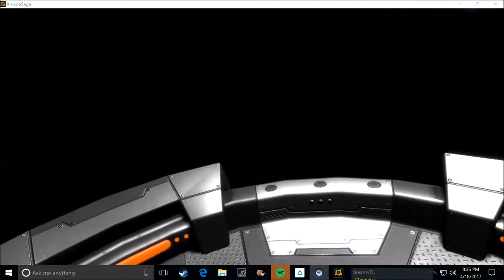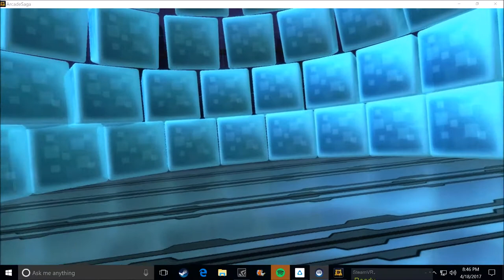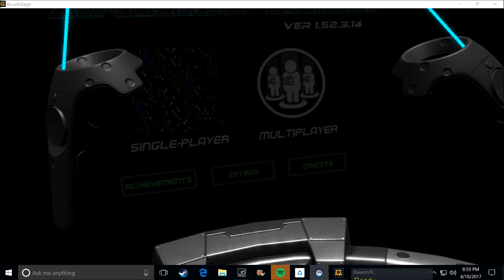FIRST GAME FROM VIVE STUDIOS! | Arcade Saga (HTC Vive Virtual Reality)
This is the first release from Vive Studios and I finally got a chance to play it through Viveport's subscription service. While the mini-games are rather simplistic, there is quite a bit of polish and it had a good feel overall. I'm excited to see what Vive Studios comes out with next though if this is the type of quality they produce!